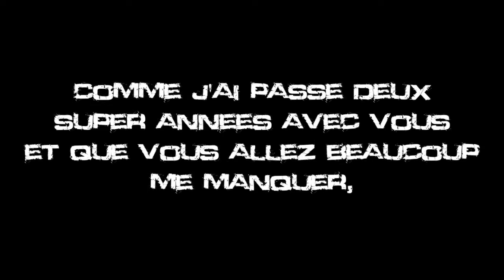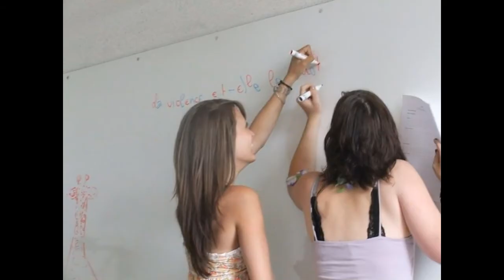TL St Antoine saisons 2009 / 2011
Vidéo souvenir des L du St Antoine de 2009 à 2011, car la L c'est plus qu'une classe, c'est une famille. :)